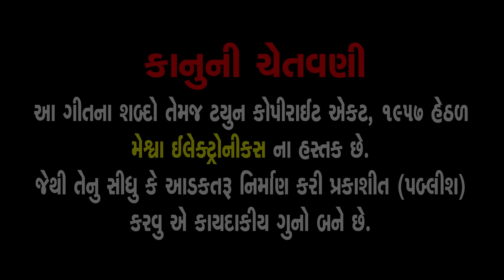O Sayba Mara Sayba | Jignesh Kaviraj | Prinal Oberoi | Gujarati Film Song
Presenting : O Sayba Mara Sayba | Jignesh Kaviraj |Prinal Oberoi | Gujarati Film Song |

Film : Sajan Pritni Jagma Thase Jeet
Video Song : O Saiba Mara Saiba
Singer : Jignesh Kaviraj, Kavita Das
Artist : Jignesh Kaviraj, Prinal Oberoi
Lyrics : Rahul Vegad
Genre : Gujarati Film Song
Director : Rahul Vegad
Producer : Harsad Kondliya, Anmol Shah
Label : Ma Digital